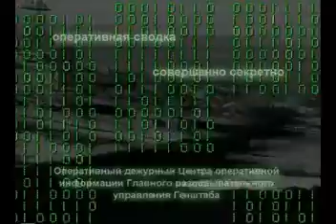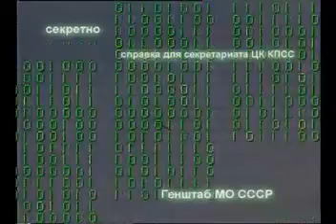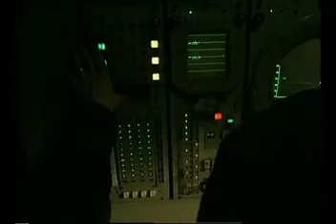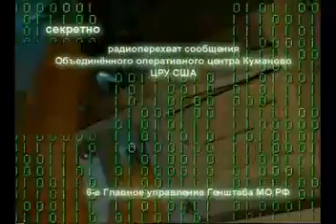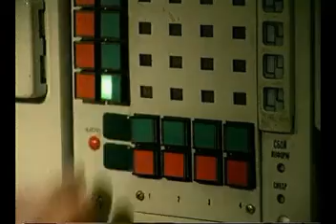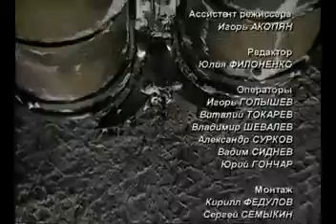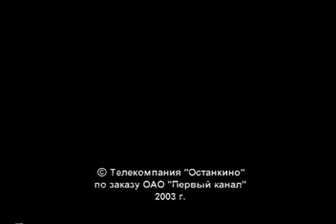Udarnaja sila 004 Put' k 'Triumfu'